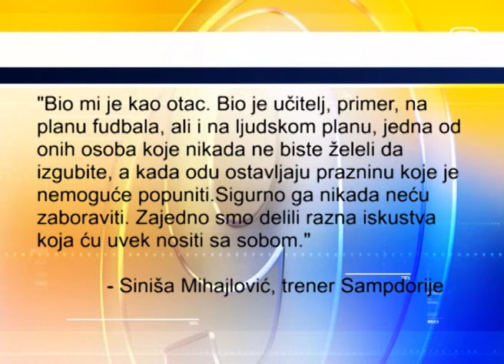TV KANAL9, NOVI SAD:Preminuo je Vujadin Boškov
Legendarni jugoslovenski fudbaler i trener Vujadin Boškov preminuo je u 83. godini.